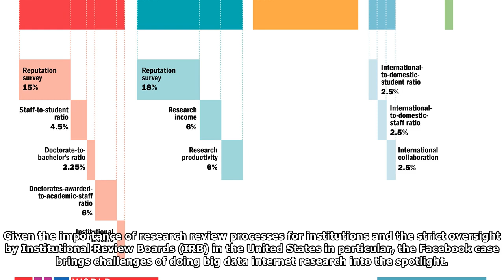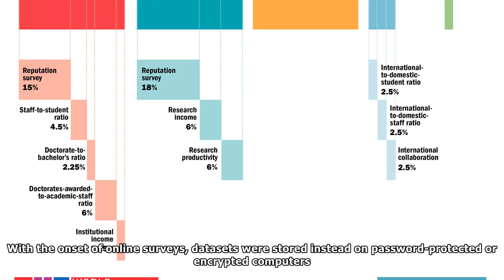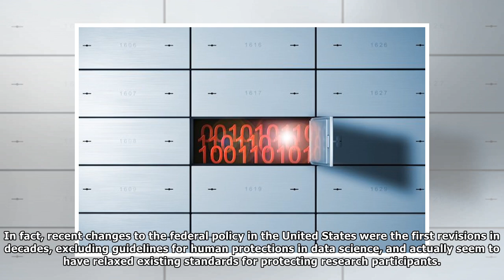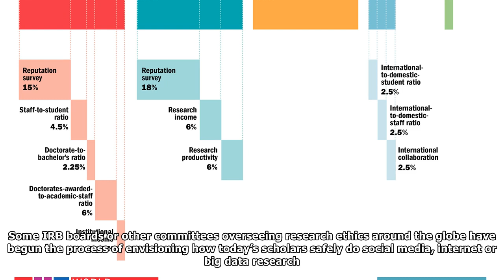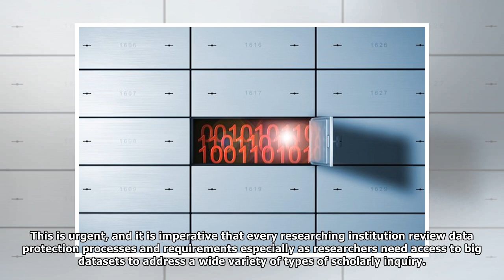In a Big Data World, Scholars Need New Guidelines for Research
Mark Zuckerberg’s recent testimony to Congress was full of discussion about Facebook’s privacy policies, its advertising-driven business model and the issue of protecting of consumers around the globe...